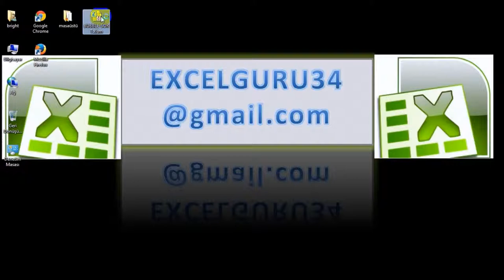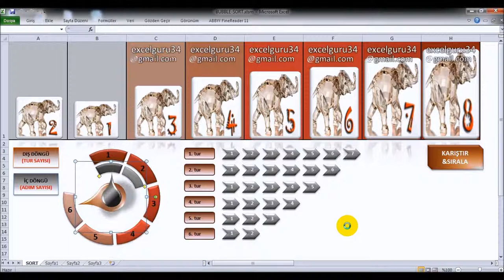EXCEL MAKRO - BUBBLE SORT